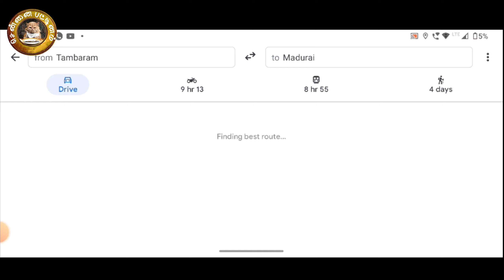Free Toll Gate Plaza...‌ இத பன்னா போதும் Toll -la பணம் கட்ட வேண்டியது இருக்காது...